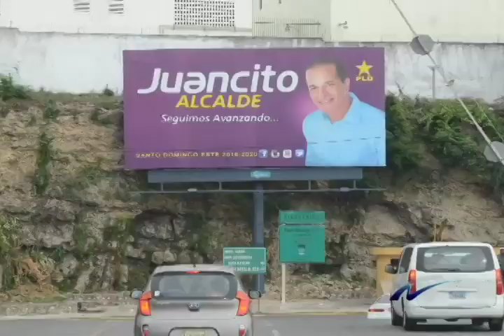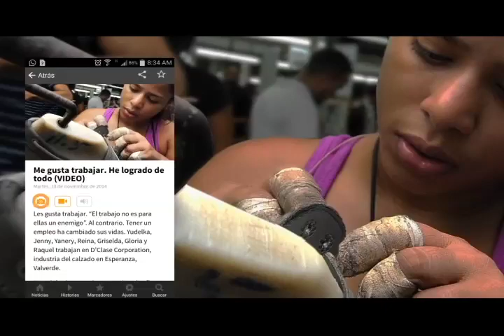Foto- crónica: El entierro de Juancito